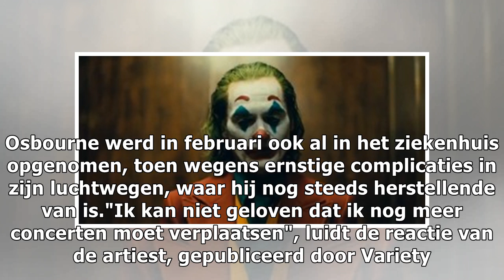Ozzy Osbourne stelt tour tot volgend jaar uit na val in huis